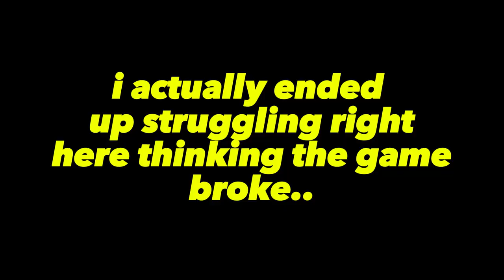THIS DEMON CAME IN MY ROOM WHILE DOING MY HOMEWORK..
MY SLEEP PARALYSIS DEMON WAS TRYING TO KILL ME WHILE DOING MY HOMEWORK